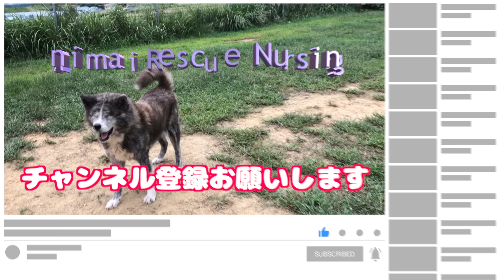【ハプニング】放浪中に人を噛んでしまったリクくん 犬への反応チェック中大変なことになった❗️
【関連動画】
放浪中に人を噛んでしまった保護犬リクくんと散歩に出かけてみました

⚫︎ Dog Rescue A&Rからのお願い

大変図々しいと思いますが、ご支援お願いしますm(_ _)m
Amazon欲しい物リストとゆうちょ銀行口座を貼らせて頂きます。

【店番】408

海外からPayPalご送金先
(海外からの支援のみでお願いします。)

Animal Rescue Nursingポチパパチャンネルは、Amazon.co.jpを宣伝しリンクすることによってサイトが紹介料を獲得できる手段を提供することを目的に設定されたアフィリエイトプログラムである、Amazonアソシエイト・プログラムの参加者です。

⚫︎ 施設の子達のLINEスタンプできました！

【施設所在地】
〒584-0054
大阪府富田林市甘南備1222-2
一般社団法人　Animal Rescue Nursing
旧　(ドッグスクールポチパパ　Dog Rescue A&R)
代表携帯 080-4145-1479 北村 紋義

新しいチャンネルのご案内

犬の問題行動のご相談は

保護犬シェルターも運営しています
Dog Rescue A&R

他の動画もご視聴宜しくお願いします！

【BGM 】
音のサプリメント
日々の心の疲れを癒す曲をBGM に使用しています。

BGM 提供元
宮崎県在住の永吉紀子さん著作CD「ゆらぎ2」

CD 販売先(Amazon)